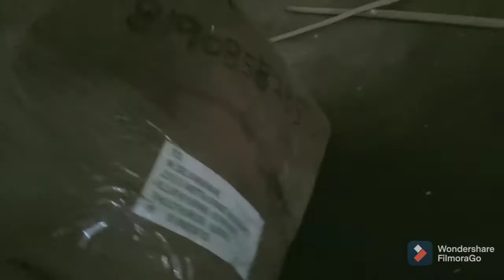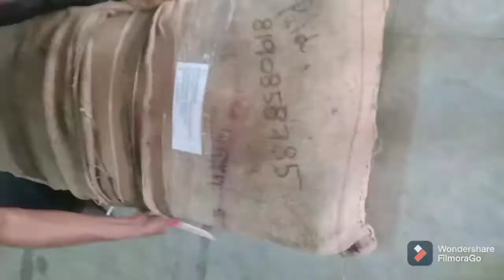Trampoline Unboxing and Arrangement | SDA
hey guys welcome to self defense academy today we gonna delivery the trampoline and arrangement

Keep practice Avoid covid-19

More MARTIAL ARTS related tutorial videos will be uploaded in future.